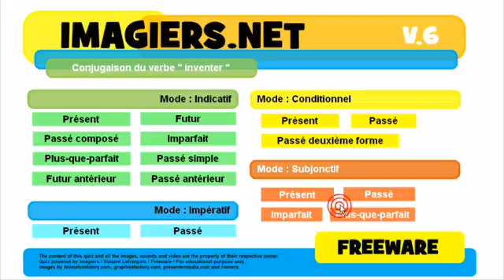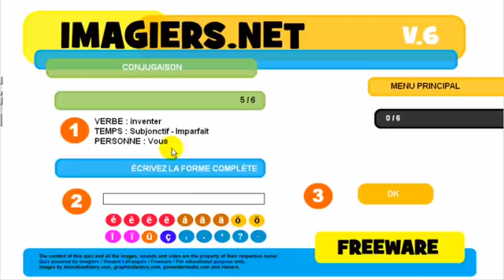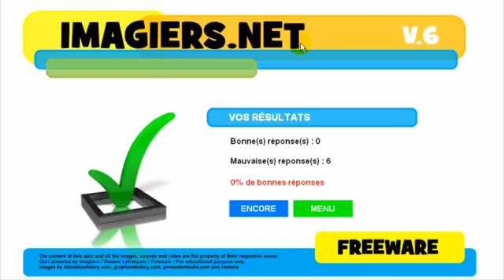Francouzsky lekce Conjugaison # inventer